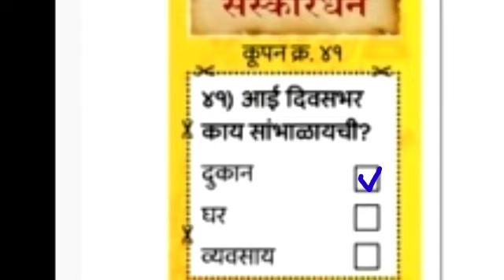लोकमत संस्काराचे मोती | लोकमत आई संस्कारधन कूपन क्रमांक 41 चे उत्तर | Lokamat Coupon - 41 Answer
लोकमत संस्काराचे मोती कूपन 41 |
लोकमत आई संस्कारधन कूपन क्रमांक 41चे उत्तर |

LokamatCoupon _41_Answer